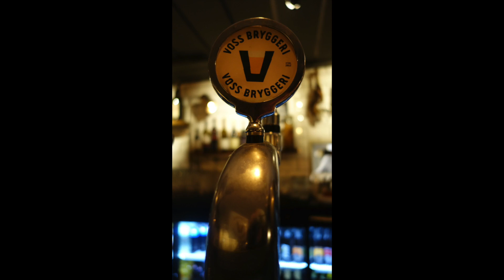Our Adventures in Norway!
Here's our first adventure video from our Ooh Euro Nasty Tour, with the four of us in Oslo, Norway.  We learned what sounds pigs make, and found a dildo shop!  Woohoo!

Thanks to AirBNB for the awesome place!